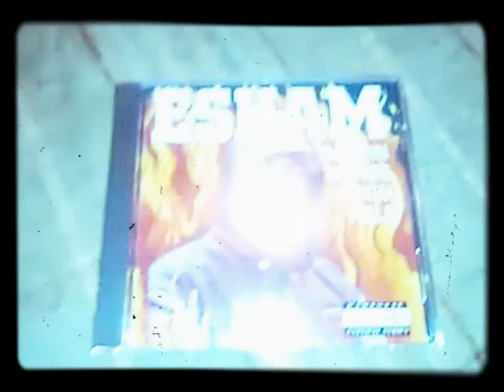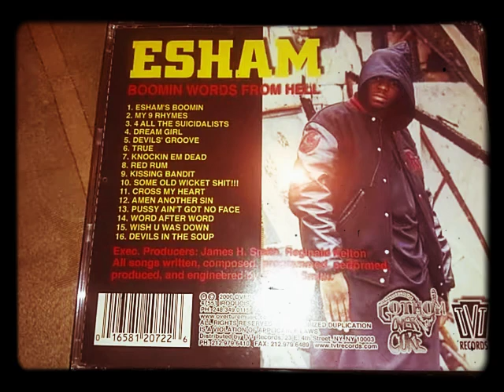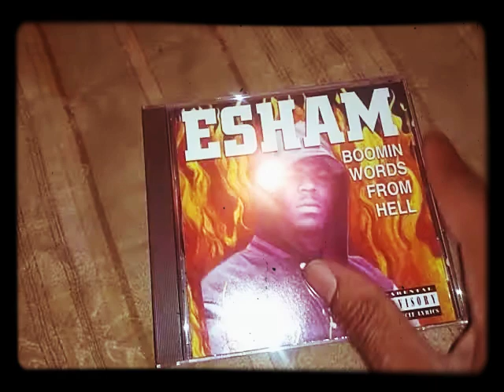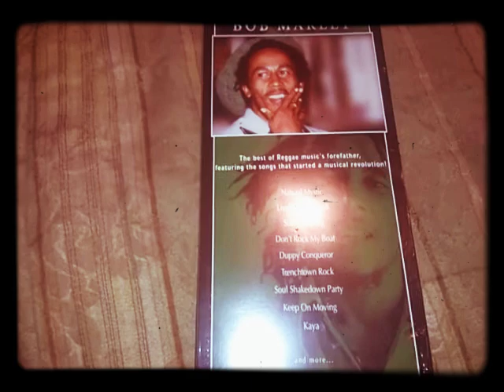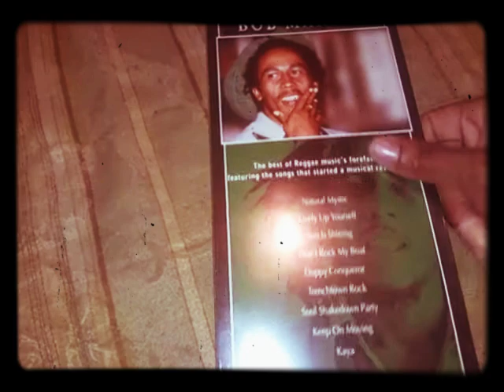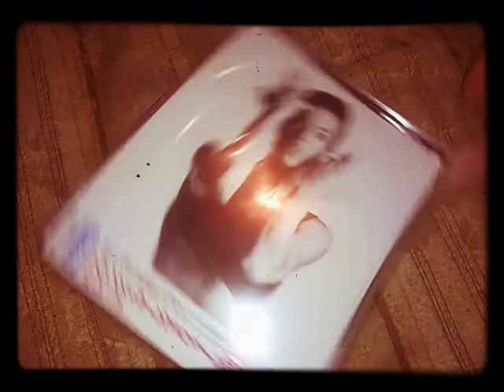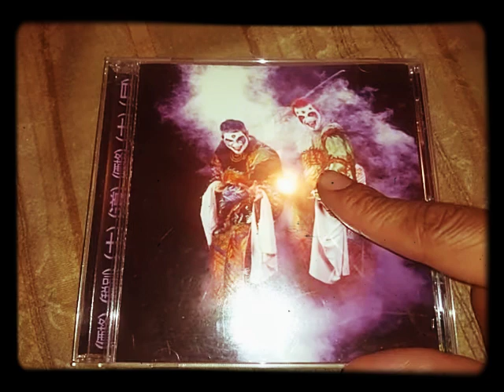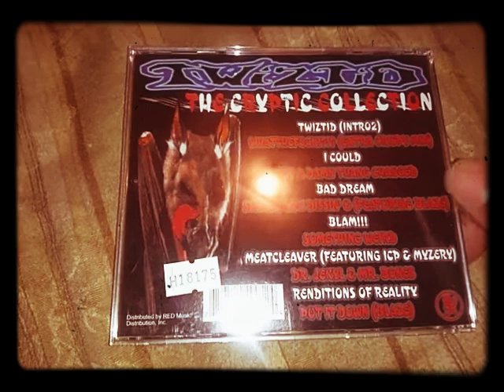cd pickups 2/4/21. check description for info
what did you add to your collection CDs cassette tapes vinyls ect what are your favorite bob marley songs Twiztid sings esham songs and the best memories from each artist ect. to donate to the channel my cash app is $Uga1994 and my PayPal is PayPal.me/ejohnson1994